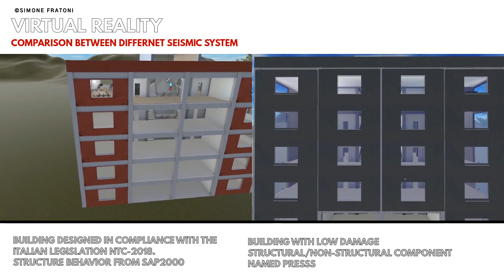VIRTUAL REALITY - COMPARISON BETWEEN DIFFERNET SEISMIC SYSTEM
COMPARISON BETWEEN DIFFERNET SEISMIC SYSTEM:
-BUILDING DESIGNED IN COMPLIANCE WITH THE ITALIAN LEGISLATION NTC-2018.
STRUCTURE BEHAVIOR FROM SAP2000
-BUILDING WITH LOW DAMAGE STRUCTURAL/NON-STRUCTURAL COMPONENT NAMED PRESSS

Software: Unity, Sap2000, Revit, AmbiensVR (AT-explore & AT-Sync)